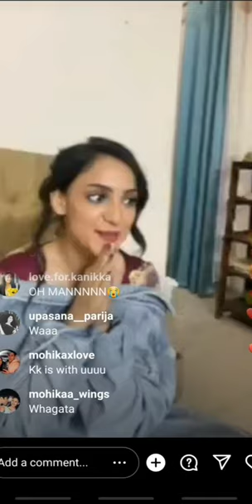MohitKumar and KanikkaKapur LIVE !!! New Project?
EkDujeKeVaaste2 fame Mohit Kumar ShravanMalhotra and Kanikka Kapur SumanTiwari came LIVE together for the first time after
They were live for less than a minute. They will be seen in a new project together very soon.
Recorded by mohika_wings(IG)